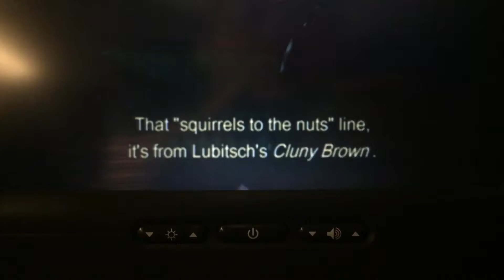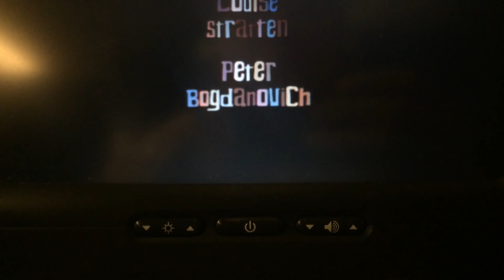She is funny that way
Clip. From she is funny that way : Cluny Brown said " Squirrels to the nuts" !